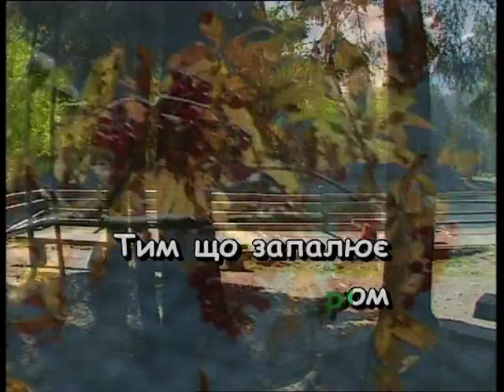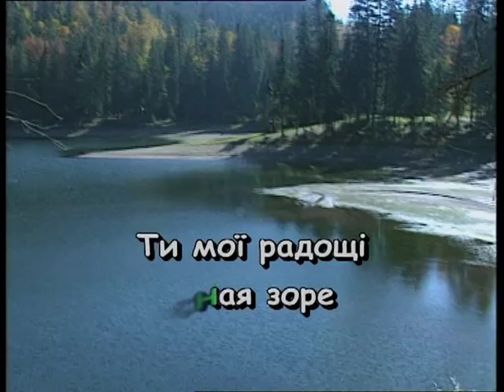ОЙ ТИ, ДІВЧИНО, З ГОРІХА ЗЕРНЯ — караоке Українська народна пісня Ukrainian folk song karaoke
Українська народна пісня ОЙ ТИ, ДІВЧИНО, З ГОРІХА ЗЕРНЯ — караоке